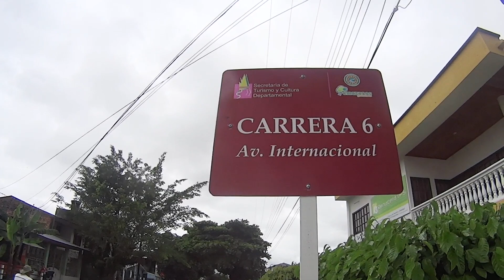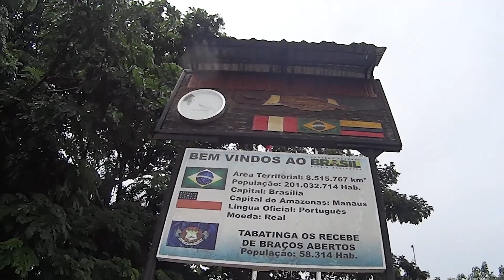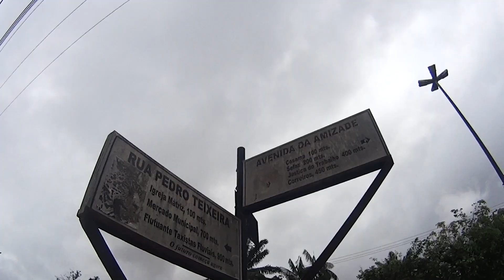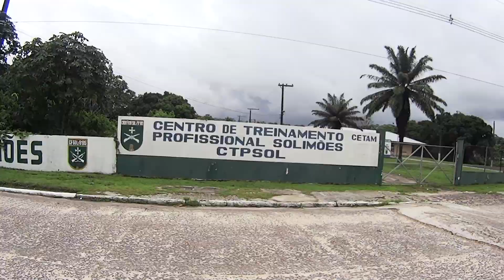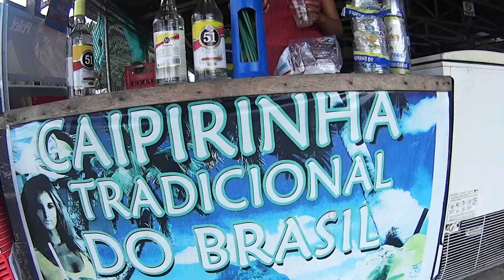ОТДЫХ В АМАЗОНКЕ. БРАЗИЛИЯ // TRIP TO AMAZONS. BRAZIL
Амазонка - уникальное место, где соединяются границы трех стран: Бразилии, Колумбии и Перу.

Так совершенно легко из Летисии за 25 минут пешком вы сможете попасть в Бразилию.

Потопали...